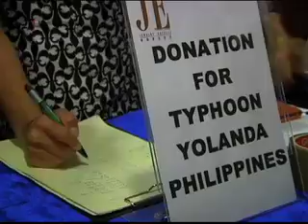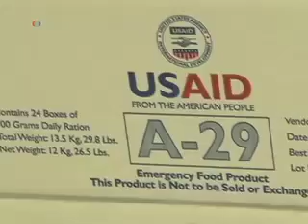Relief Coming to Outlying Typhoon Survivors, Logistical Challenges Remain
فلیپینیان د توپان نه وروسته په لومړۍ یکشنبې کې په کلیساگانو کې عبادتونه او د توفان په وجې شاوخوا دری زره وژل سویو کسانو ته دعاوې وکړې.په عین وخت کې د نړیوالو خیریه مرستو لړی هم دوام لري.